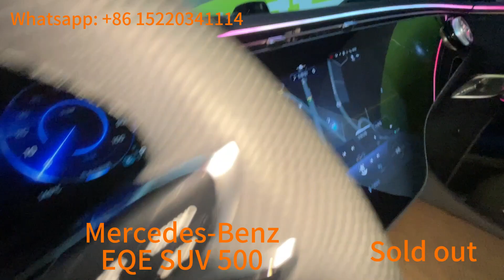Mercedes-Benz EQE SUV 500, Sold out already.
We focus on selling new cars & electric cars from China to overseas, please just contact with me for more.